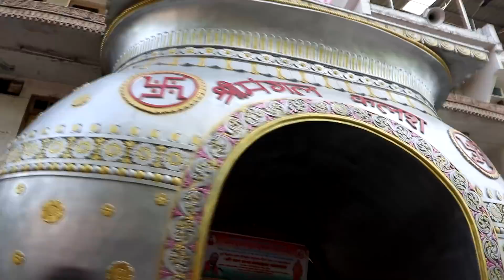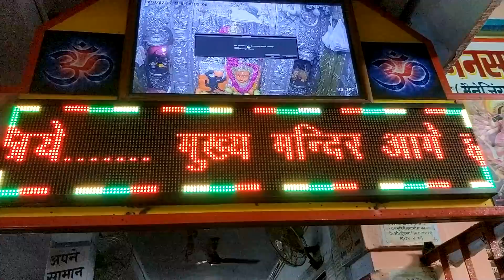UTTARAKHAND WAS GOOD | K18 vlogs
I hope you guys liked the video. Please let me know into the comment section in case if you like it.

Products I use : (Try to buy products from these links it will help our channel grow)

OnePlus 5T : (Link is of Oneplus 6)
Blue Microphones Snowball Microphone (Black)
Sony MDR-ZX110A On-Ear Stereo Headphones (White)
JBL T250SI On-Ear Headphone (Black)
Logitech C270 HD Webcam (Black)
Dell mouse and keyboard (pair)
Asus GeForce GTX1050Ti - 4GB DDR5 Cerberus OC Edition